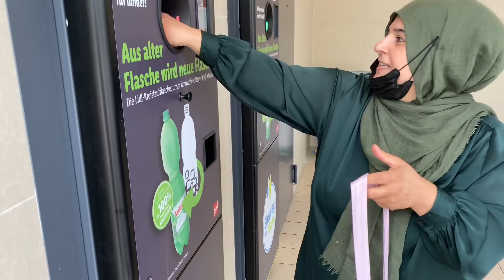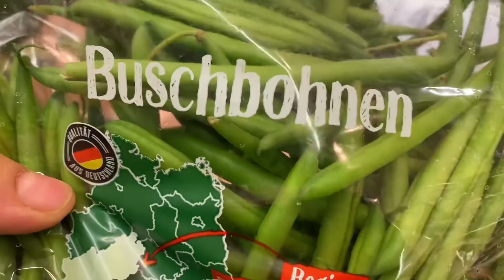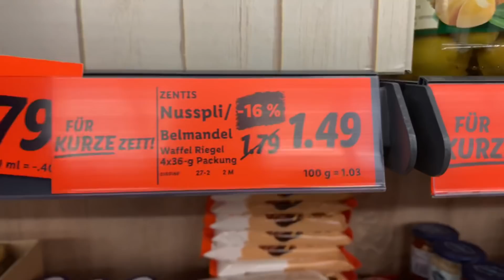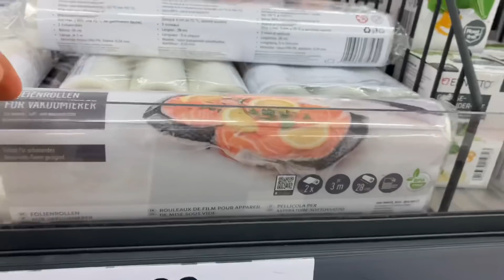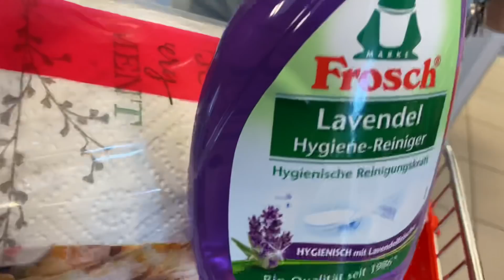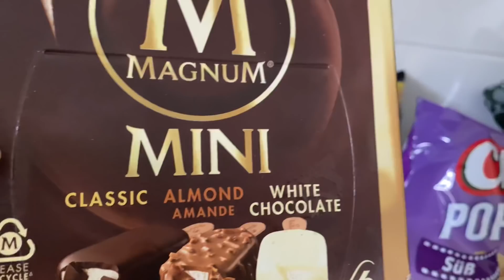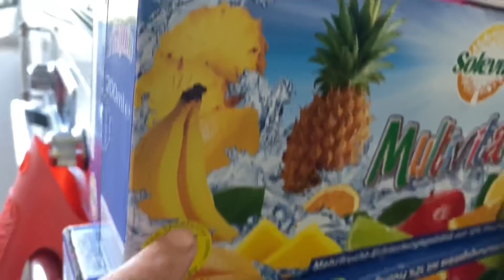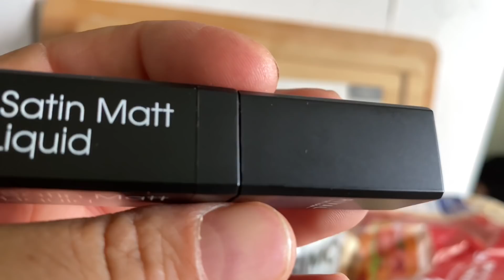🛒ALİŞVERİŞ/🧃GERİ DÖNÜŞÜM 🌲DOĞA AŞKINA/BUZDOLAB DÜZENİ/GÜNLÜK HAYAT 🥰🥰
selamlıyorum kanalıma ve yüreğime hoş geldiniz ve yeni videomda iyi seyirler dilerim..❤️❤️

Kullandım ürünleri buradan..
BULA BİLİRSİNİZ..🦋
İntagram hesabım❤️
nare_mustafa